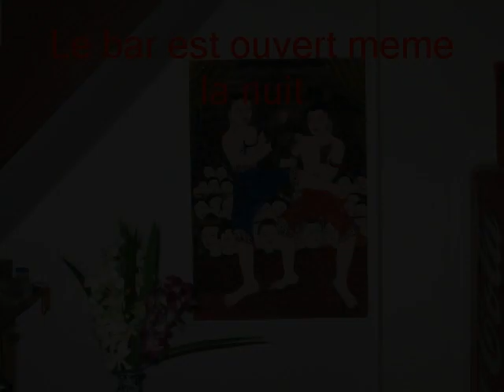Ouvert meme la nuit.wmv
our Bar. night view